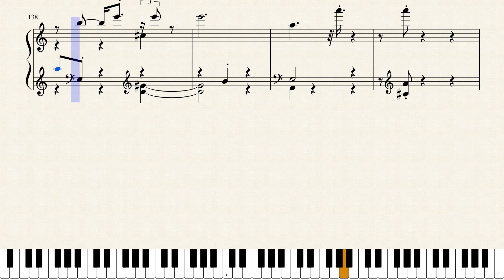Filippo della Bernaschina - AlbumLeafOp28No3 4AlbumLeaves 04BRD